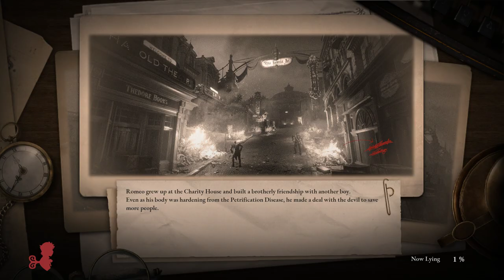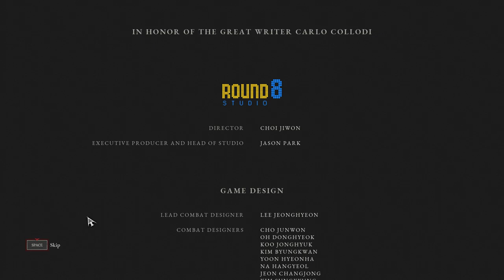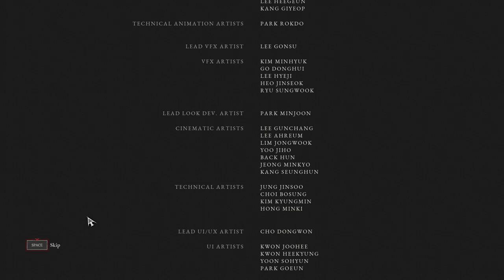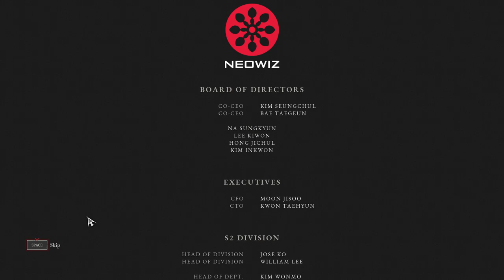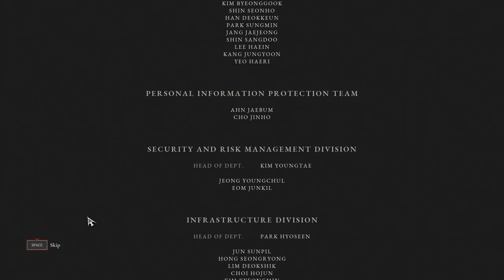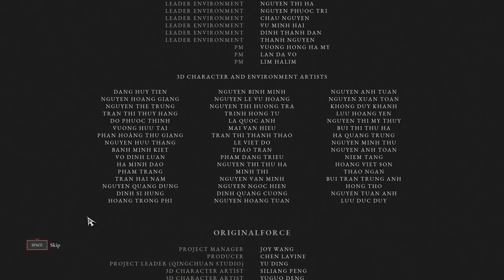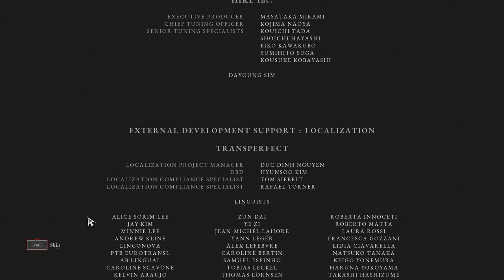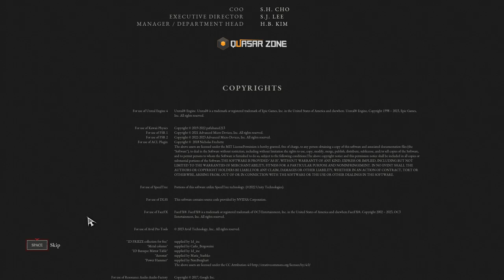Lies of P Walkthrough Part 9 Ending